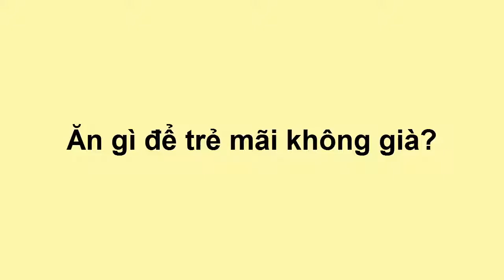Ăn Sạch Uống Sạch - Ăn Gì Để Trẻ Mãi Không Già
Kênh Ăn sạch Uống sạch là tổng hợp những tin liên quan đến thực phẩm sạch, an toàn vệ sin thực phẩm.  Kênh tin mới nhất cập nhật Video liên tục mỗi giờ, Đừng bỏ lỡ những video mới nhất và hay nhất của chúng tôi bằng cách bấm Đăng ký MIỄN PHÍ để không bỏ lỡ qua các video hay nhất trên Kênh của chúng tôi.

 Vệ Sinh An Toàn Thực Phẩm
 An Toàn Thực Phẩm
 Ăn Sạch Uống Sạch
Thời Sự Vệ Sinh Thực Phẩm

(❤‿❤) XEM THÊM ▼